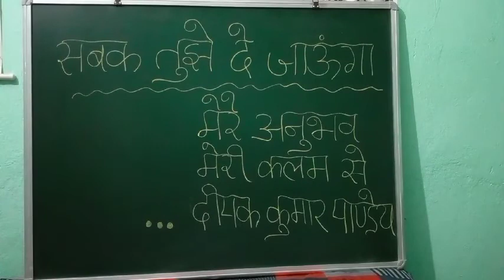"सबक तुझे दे जाऊंगा" BY DIPAK SIR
मेरे अनुभव मेरी कलम से
. दीपक कुमार पाण्डेय